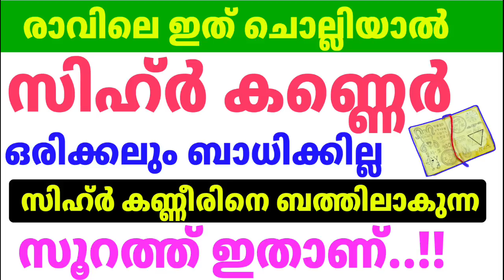ദിവസവും ഇത് ചൊല്ലുന്നവർക്ക് ഒരു സിഹ്റും, കണ്ണെറും ബാധിക്കില്ല |Sihr Kanner Islamic Solution